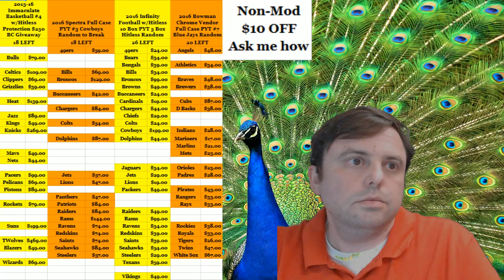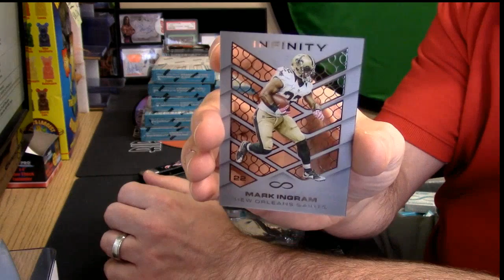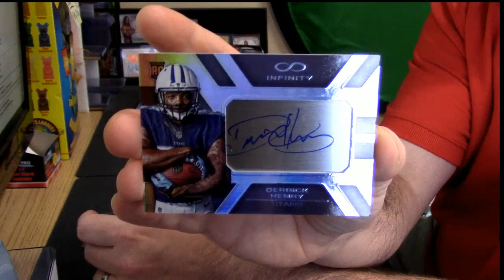2016 Infinity personal wg 2